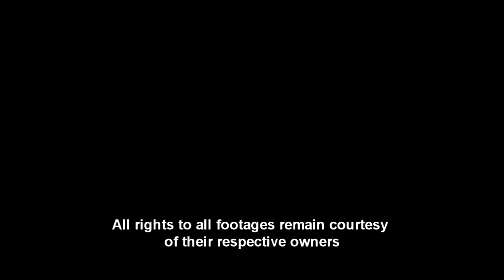Game Cinematic Montage 3 - The Heavy - Short Change Hero - [HD]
This is my 3rd music video montages of videogame cinematics (born out of my interest in the song and love of game cinematics) set to a condensed version of 'Short Change Hero' by The Heavy (from the album 'The House That Dirt Built'). The original version of the song is great too of course but for the sake of pacing, i decided to shorten it. This one turned out a little darker than my previous vids but I hope you enjoy :)

UPDATE: Newest game cinematic montage is now posted! It features 'United We Stand, Divided We Fall' by Two Steps from Hell. Check it out!

I'd appreciate the feedback and any suggestions you may have.

::::Games in order of appearance::::
0:00 - Prey 2
0:10 - Spider-Man Web of Shadows
0:12 - I Am Alive
0:15 - Deus Ex Human Revolution
0:17 - World of Warcraft Wrath of the Lich King
0:22 - Fist of the North
0:26 - Dark Souls
0:28 - Red Steel 2
0:30 - Assassin's Creed
0:34 - The Secret World
0:38 - Inversion
0:41 - Spider-Man Friend or Foe
0:44 - Backstab
0:48 - Killzone 3
0:49 - Red Steel 2
0:51 - Need for Speed the Run
0:53 - Street x Tekken
0:55 - Saints Row The Third
0:58 - Deus Ex Human Revolution
1:00 - Motorstorm 2005
1:02 - Ultimate Marvel vs. Capcom 3
1:04 - Prototpye 2
1:08 - Mortal Kombat Annihilation
1:10 - Ninja Gaiden 3
1:14 - The Darkness 2
1:18 - Killzone 2
1:26 - Mass Effect 3
1:32 - Aion
1:34 - DC Universe Online 'In Lex We Trust'
1:37 - Repulse
1:41 - Resistance 3 Road to Redemption
1:49 - Dragon Age Origins Sacred Ashes
1:53 - Diablo 3
1:56 - Tom Clancy's Ghost Recon Future Soldier
2:00 - Knight's Contract
2:08 - Assassin's Creed Revelations
2:17 - Samaritan
2:22 - World in Conflict New York Cinematic
2:26 - Splinter Cell Conviction
2:29 - Darkspore
2:32 - Dark Souls
2:35 - Resident Evil operation Raccoon City
2:43 - Atlus Teaser Trailer

**This video is made purely for fun. Edited by Anthony Le, 2011.